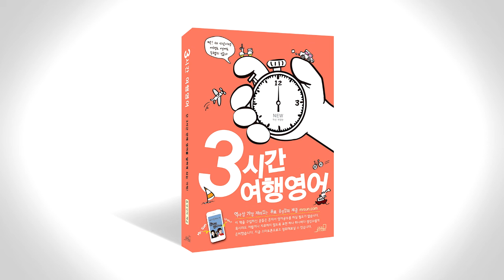3시간 여행 영어 음성강의 4-2-4 p206(최종)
고생하셨습니다.